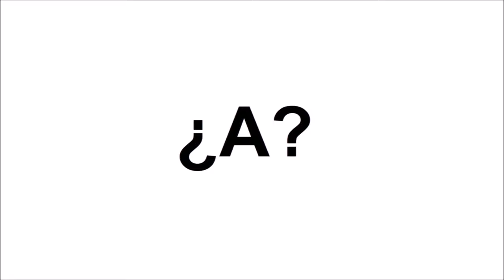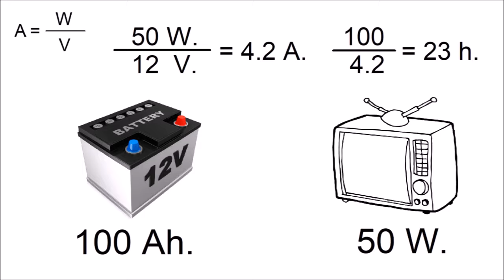BricoPimPam - 07 - Cómo calcular Ampers, Volts y Watts. Ley de Watt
Los cálculos son teóricos. En la práctica nunca podremos consumir toda la energía de la batería ya que, a partir del 60 o 70% de su capacidad, empieza a descender su tensión. No son recomendables las descargas profundas ya que acortan la vida de las baterías. Hay que tener en cuenta esto para calcular la autonomía real de la batería.